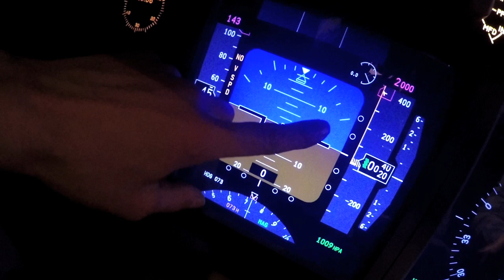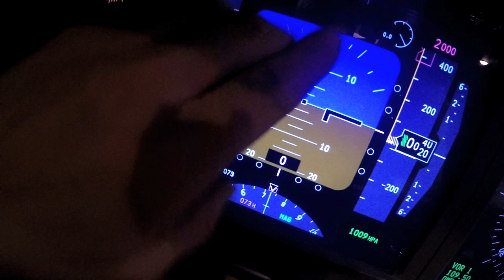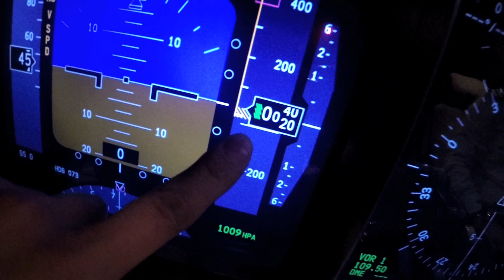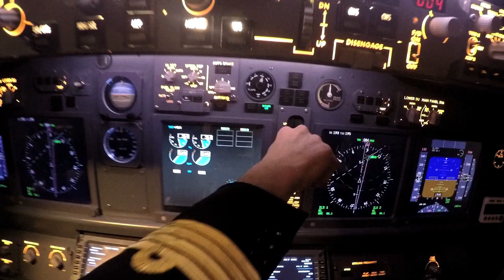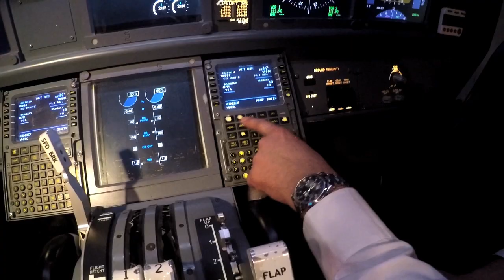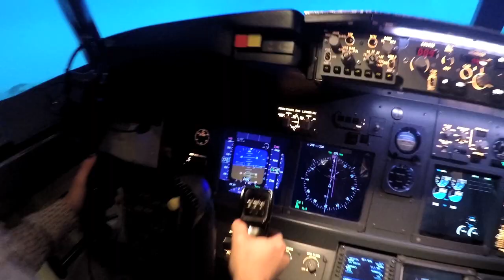(VLOG) On pilote un boeing 737 ! On vous emmène à Hong-Kong ! Démo Jouets Inside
Mélanie et Alexandre relèvent le challenge de piloter un Boeing 737 aux commandes d’un simulateur de vol ! Qui sera le meilleur ?

Un grand merci à Flight Experience Paris pour leur accueil et à Florentin, notre instructeur !

Bienvenue dans la famille et sur notre chaîne ! Partagez avec nous nos Vlogs, sorties, vacances, challenges, et pleins d’autres choses super cool pour toute la famille !

Musique Jingles par : KB

C'EST GRATUIT ! 😀